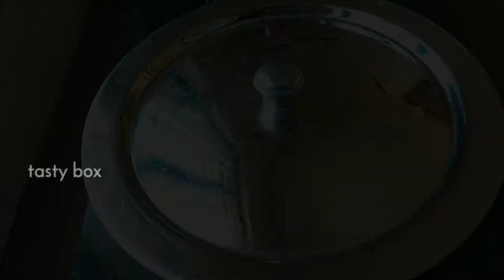Anchovy(Nethilli) Dry Fish Curry Recipe | Village Style Dry Fish Curry | Nethili Karuvattu Kulambu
In this video making nethili dry fish curry recipe in my village style.Traditional pattern dry fish curry recipe.This flavor and taste was awesome.everyone love this wonderful flavor. enjoy the recipe with your family.

Follow our tamil channel;

[ Ingredients ]

Tomoto -  2 ( small size)
Garlic - 100 Gram
Anchovy Dry Fish - 100 Gram
Salt
Water

To Make Masala Paste :
Kashmir Red Chilli - 1 Nos
Coriander Seeds - 1 Tablespoon
Shallots - 50 Gram
Coconut Piece - 50 gram
Poppy Seeds - 1 Teaspoon
Water
anchovy dry fish recipe,
anchovies dry fish recipe